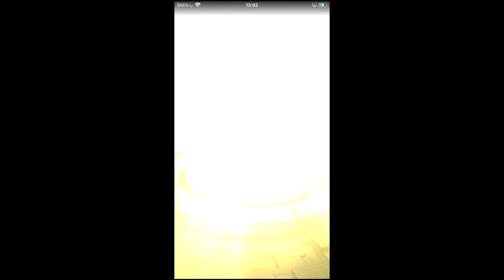モンスターストライク